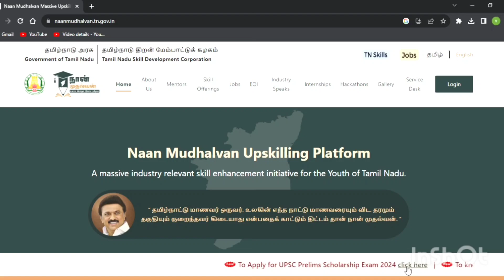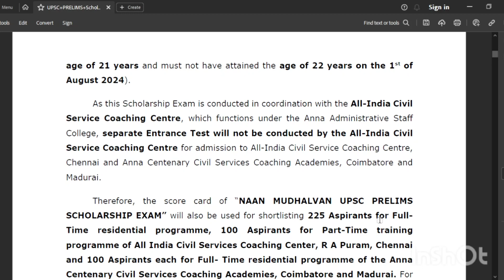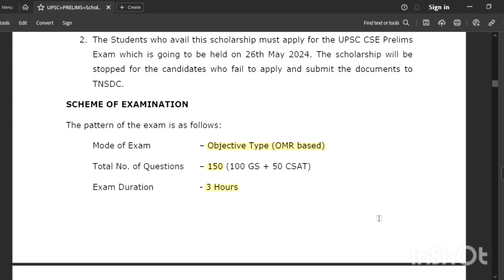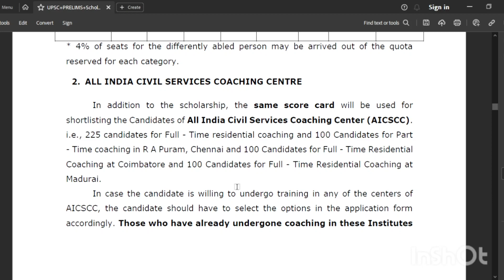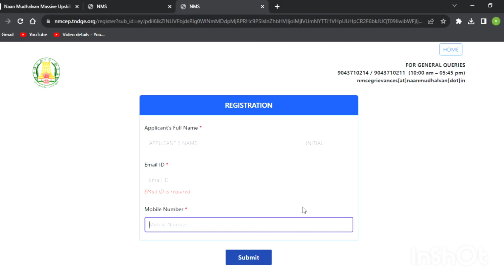நான் முதல்வன் திட்டத்தில் '1000 பேர்' தேர்வு | Naan mudhalvan Scholarship Scheme -2023 | தகுதி என்ன?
Welcome to @publicsevai

Naan mudhalvan Scholarship Scheme - 2023 | நான் முதல்வன் உதவித்தொகை திட்டத்தில் பயன்பெற தகுதி என்ன?

📢  *IAS/IPS தேர்வுகளுக்குத் தயாராகும் தமிழ்நாட்டு மாணவர்கள் கவனத்திற்கு!*📢

✅ நான் முதல்வன் திட்டத்தின் வாயிலாக IAS/IPS தேர்வுக்குத் தயாராக விரும்பும் மாணவர்களுக்குத் மாதந்தோறும் 7500 ரூபாய் வழங்கும் ஊக்கத்தொகைத் திட்டம்.

✅ இத்திட்டத்தின் பயனாளர்கள் 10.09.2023 அன்று நடைபெறவிருக்கும்  மதிப்பீட்டுத் தேர்வின் மூலம் தேர்ந்தெடுக்கப்படுவார்கள்.

✅ தேர்ந்தெடுக்கப்படும் 1000 மாணவர்களுக்கு  மாதம் 7500 ரூபாய் வீதம் பத்து மாதங்களுக்கு ஊக்கத்தொகையாக வழங்கப்படும்.

தேர்வுக்கு விண்ணப்பிக்க கடைசி நாள் : 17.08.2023